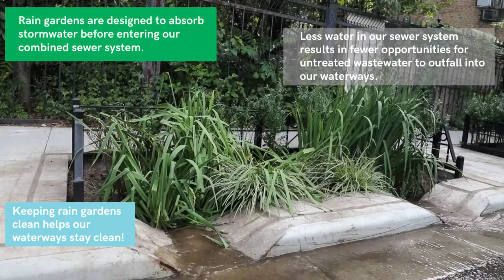How to Care for a Rain Garden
Learn the basics for how to care for a rain garden in your neighborhood.

Before caring for a rain garden, please sign up to be a volunteer with the Harbor Protectors program at nyc.gov/harborprotectors.